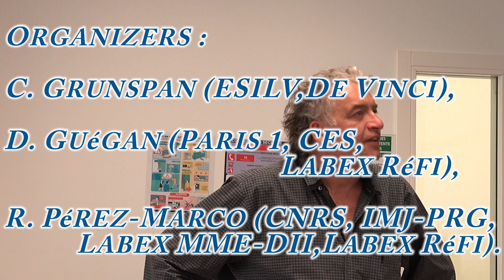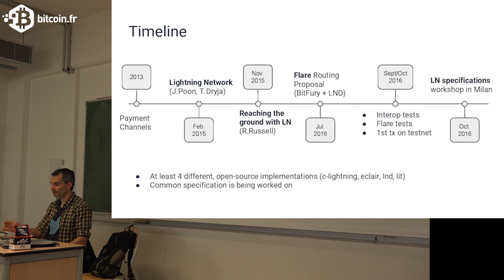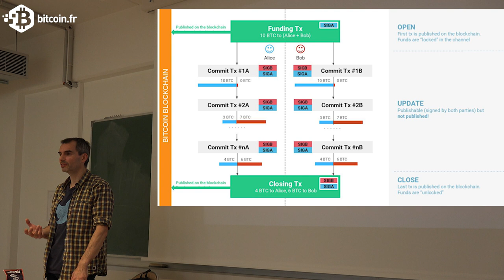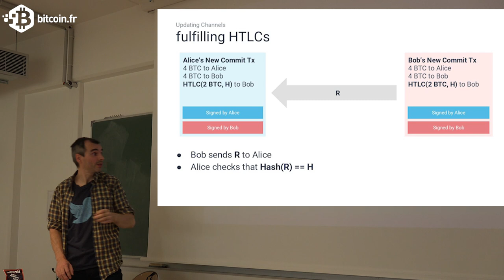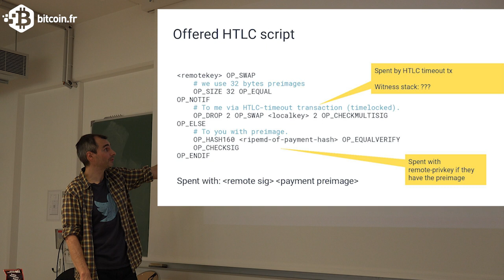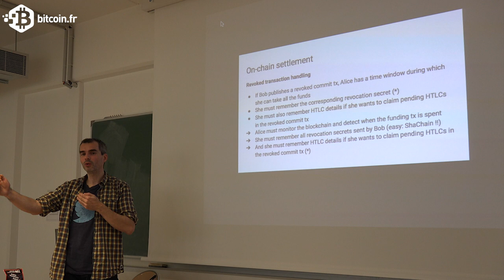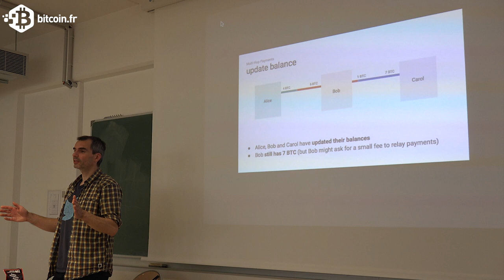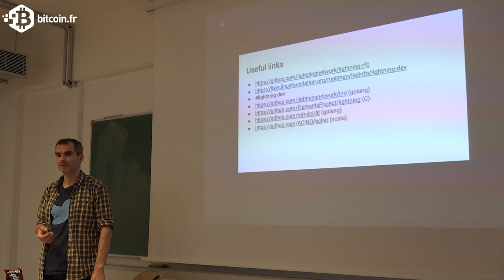Cryptofinance | Fabrice Drouin | Acinq